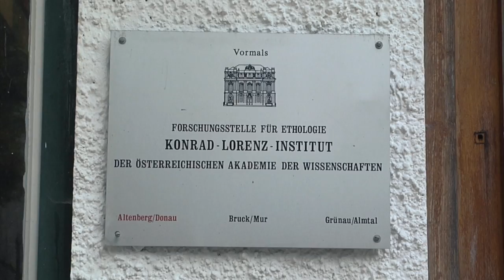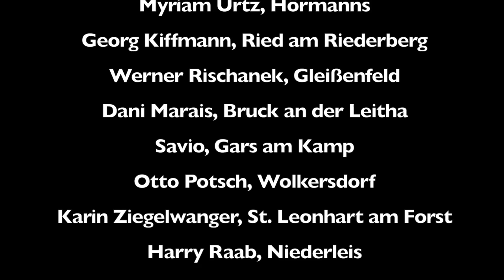NÖ Tage der offenen Ateliers 2011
NÖ Tage der offenen Ateliers - am 15. und 16.Oktober 2011 in ganz NÖ! Dieses Jahr sind über 1000 Ateliers mit dabei! Der Film zeigt einen Einblick in das vielfältige Schaffen der bildenden Kunstszene Niederösterreichs! Die "NÖ Tage der offenen Ateliers" sind ein Produkt der Kulturvernetzung NÖ!
(Im Auftrag der Kulturvernetzung NÖ, 2011)

Produktion:S-TV, Gregor Stampfl, Kamera, Regie:Matthias Winkenstern, Konzept, IVs:Ursula Schalk